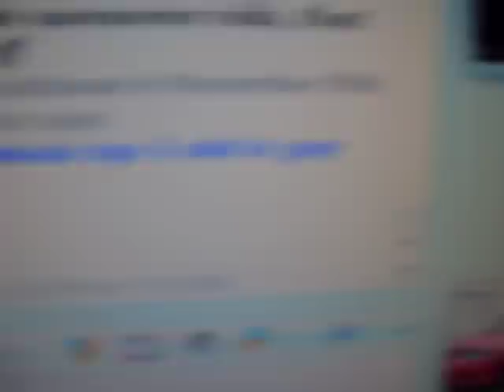Top 5 is GAY!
top 5 shit